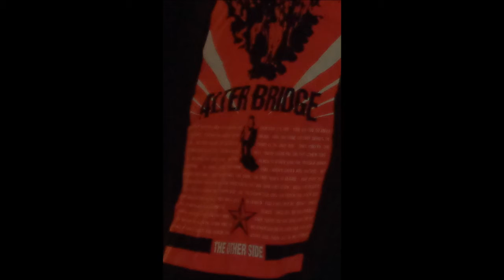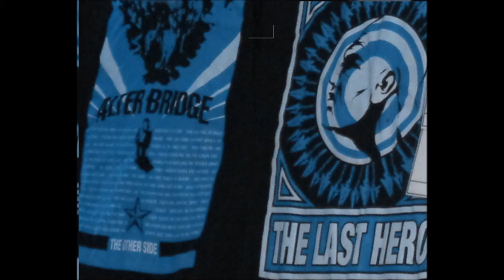Alterbridge - Live 2017 Mobile: End Of Days